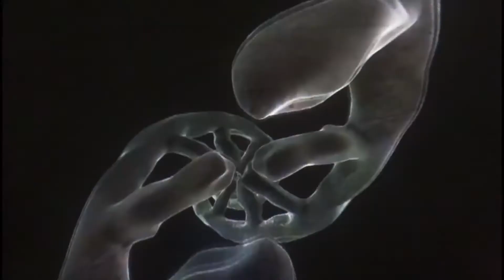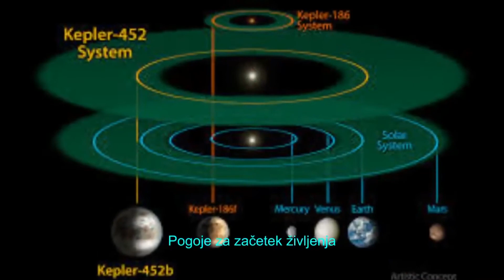Čudovito vesolje: Predstavitev Planetarija Odiseja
Planetarij Odiseja v Podčetrtku omogoča posebno doživetje in izkušnjo, v kateri spoznate veliko novega o vesolju. Sebastijan Jakša vas vabi da ga obiščete Podčetrtku